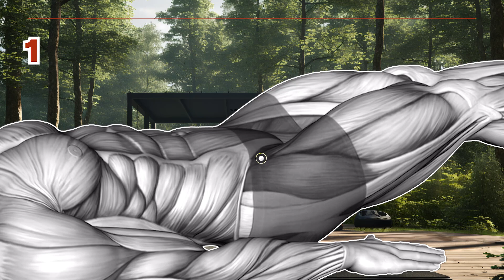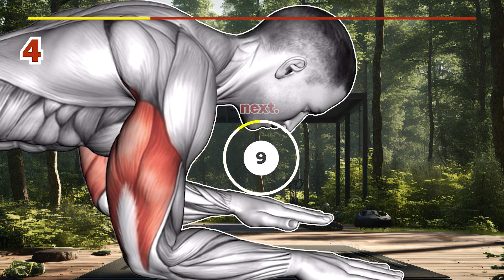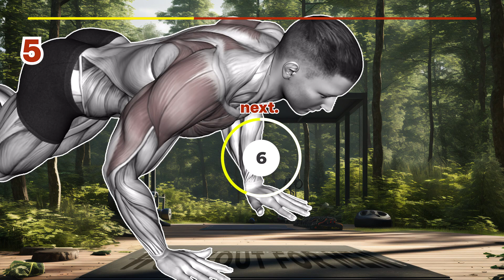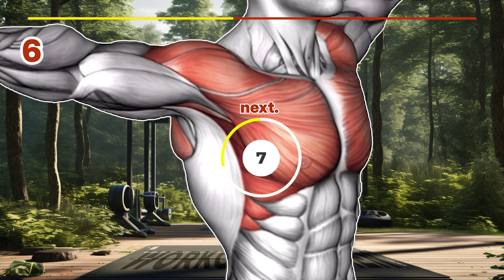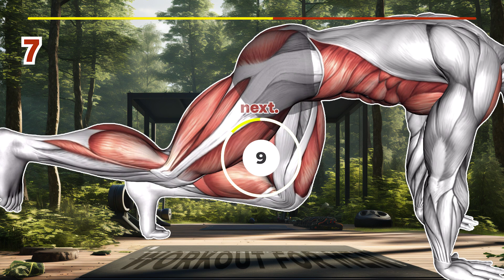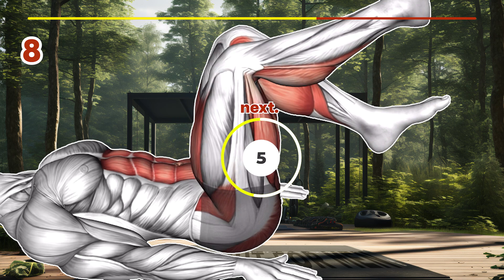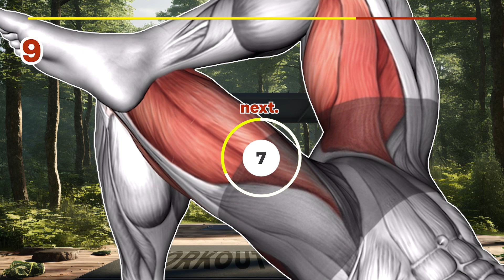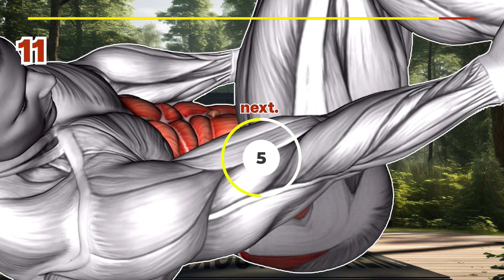Home Full Body Workout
Home Full Body Workout - Aim for at least 30 minutes of moderate physical exercise each day as a general objective. You might need to exercise more if you want to lose weight, keep it off, or reach certain fitness objectives. Less sitting time is also crucial. Your risk of metabolic issues increases with the number of hours you spend sitting each day. 💪
Week 4 ✅ Do It 5 Days a Week (2 to 4 sets a day)